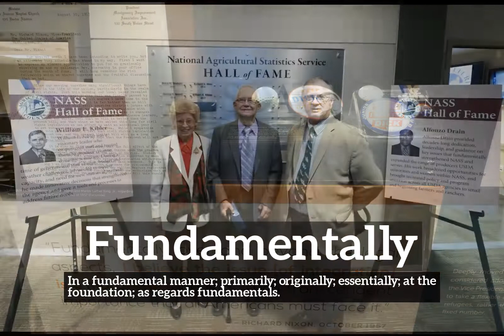How to Say Fundamentally in English? | How Does Fundamentally Look? | What is Fundamentally?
Learn how to pronounce fundamentally with Imago Spectrum.

What is fundamentally?
How does fundamentally look?
How to say fundamentally in English?
What does fundamentally represent?
What is the defintion of fundamentally?

Imago Spectrum allows you to easily memorize common English words and phrases by joining visual and auditory learning environments into a short video. Focus on the images and repeat fundamentally several times for best retention results.

In this video we are speaking the word, fundamentally. Do take note of how fundamentally is spelled.
The definition of fundamentally is listed below the word in the video.
Fundamentally:  In a fundamental manner; primarily; originally; essentially; at the foundation; as regards fundamentals.